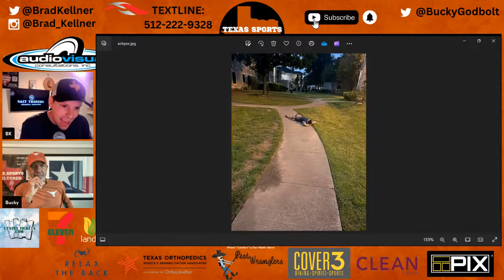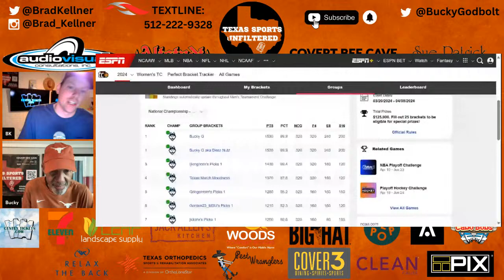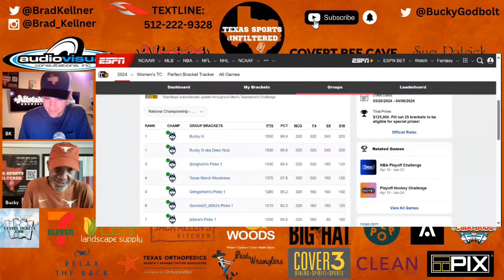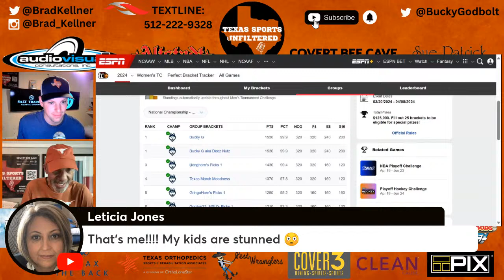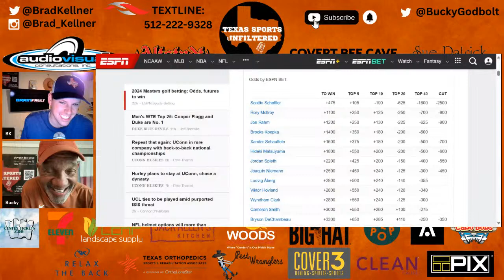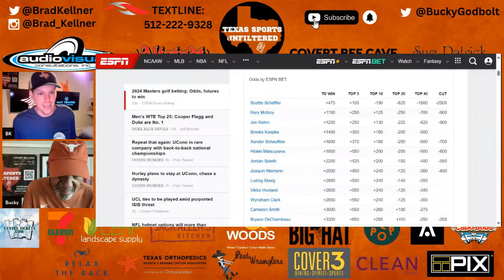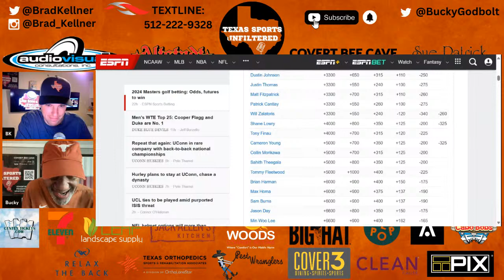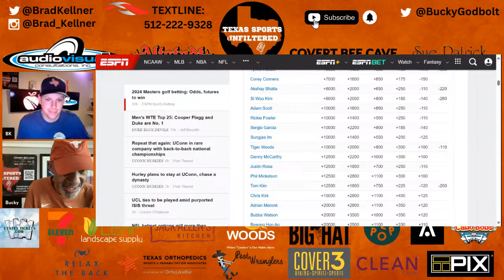Texas Sports Unfiltered | LIVE | 4/9/24 | Texas Football Talk | Astros-Rangers | Final Four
Texas Sports Unfiltered LIVESTREAM for Tuesday, April 9, 2024. Texas Football, Longhorn Baseball, MLB, NBA, the Final Four and MORE!

Today's LIVE Lineup:
- 8-10am - Bucky & BK
- 10-11am - Chaos Theory w/ Rodney & Wags
- 11-12p - It’s Only an Hour w/ Jeff & Jordan
- 12-1p - KD & BK
- 1-3p - Chip & Zay

- CovertBeeCave.com
- AltstadtBeer.com
- CenTexTickets.com
- 7-Eleven.com
- DrinkOlipop.com
- PestWranglers.com
- AppleLeasing.com
- TXOrtho.com
- JackAllensKitchen.com
- SaltTradersCC.com
- RelaxTheBack.com
- BrainVault.com
- WoodsComfortSystems.com
- TopGunn.net
- Cover-3.com
- LonghornLaundry.com
- CleanCause.com
- BigHatSpirits.com
- LeafLandscapeSupply.com
- PIXSportsGear.com